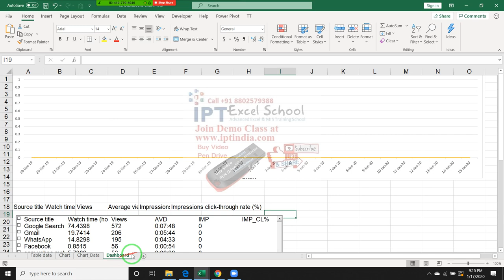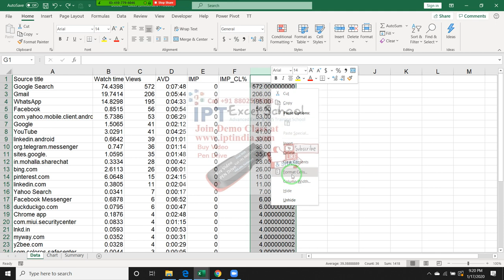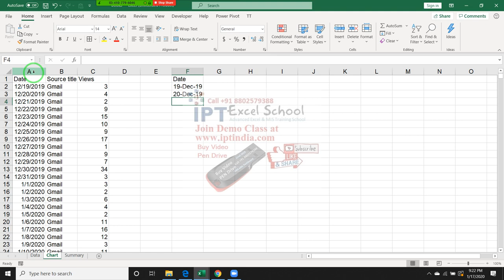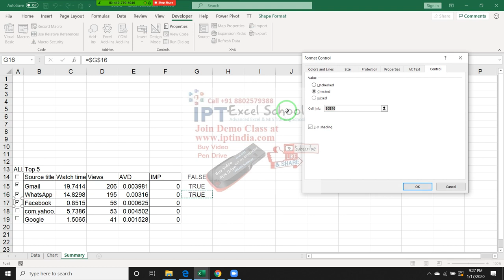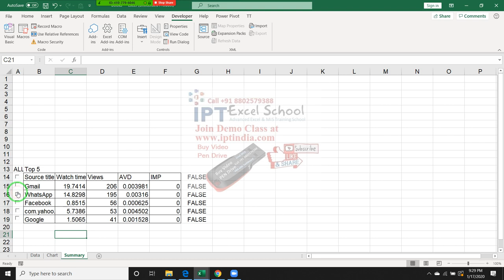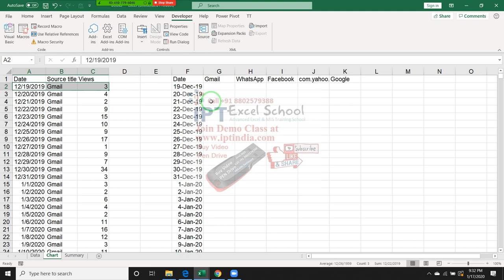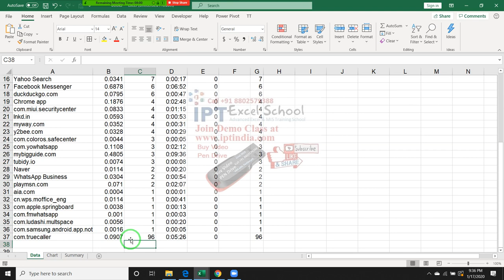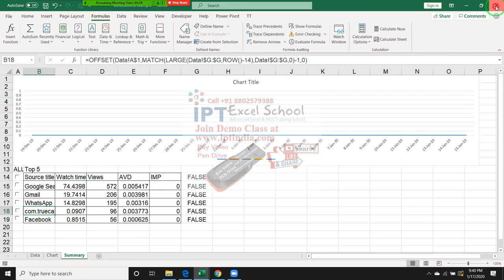Advanced Excel Dashboard Report Automation in Hindi